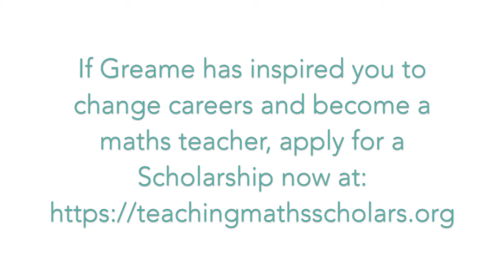Graeme Strang - His story on changing careers to become a maths teacher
Graeme was a Chartered Accountant find out why he has decided to change careers and train to become a maths teacher.